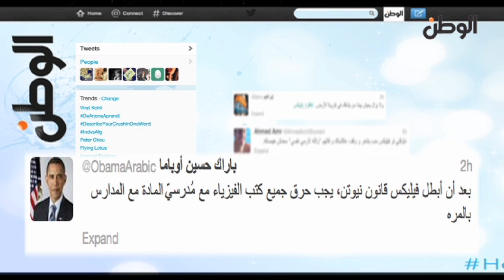فيليكس: بعد نطة فيليكس عيب الصويت اللي في دريم بارك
جريدة الوطن
جريدة يومية مستقلة